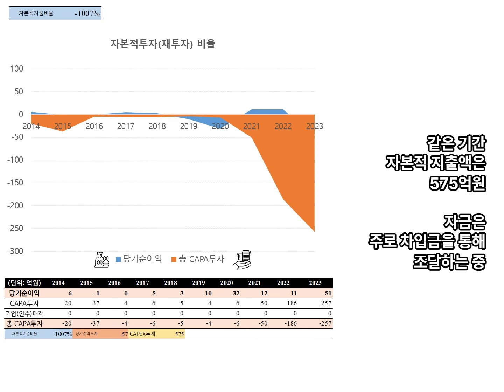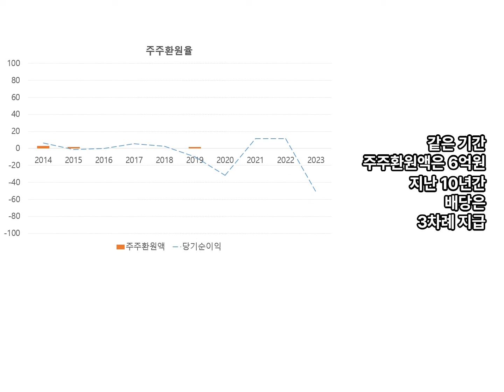광진실업의 10년치 실적, 재무분석. 탄소강, 스텐레스 제조, 오토바이 유통판매